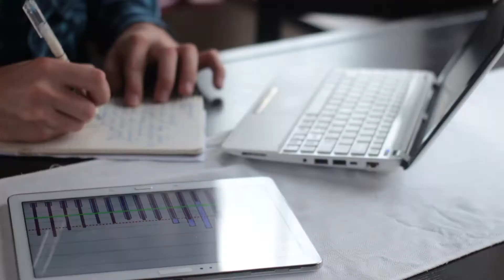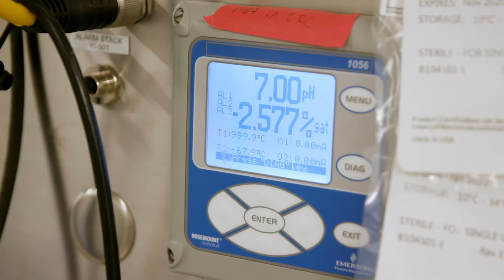Biotechnology Investment in 2021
The biotechnology industry’s rapid response, collaboration, and determination to uncover potential therapeutics and vaccines to fight the COVID pandemic have boosted interest in the sector as it becomes clear that science is what will lead us back to normal.